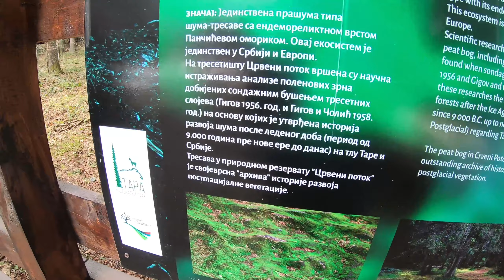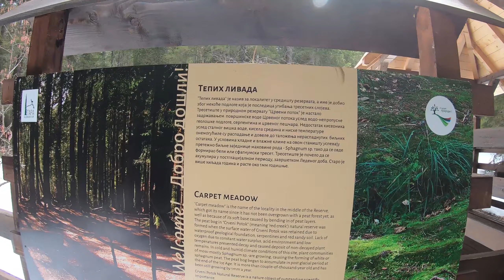Our Moment VLOG No.14 - "Beautiful Tara part 2"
Hello friends,

Our first major adventure this year took us to the beautiful Tara mountain.

We spent 8 amazing days there, hiked over 60km and saw some wild animals and made some new friends.

Big thanks to Milan from Tarweek accomodation for being a great host.

Expect still many new adventures this year despite all the misfortunes we encounter.

Much love from Jelena, Nala and myself.Keep safe and stay healthy!

Location: National Park Tara, Serbia

Gear: GoPro Hero Black 7

▬ Social Media  ▬▬▬▬▬▬▬▬▬▬

Any feedback welcome!